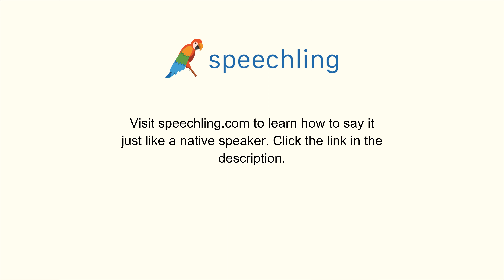フランス語で"面白い"の発音の仕方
男性コーチ
Drôle

女性コーチ
Drôle

面白い

面白い